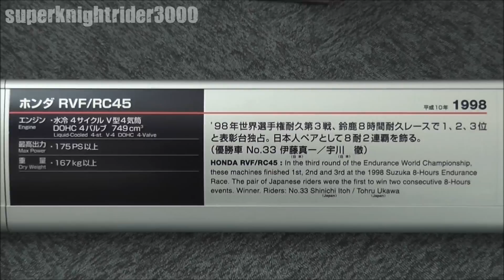HONDA RVF/RC45(1998) #33 Itoh&Ukawa TEAM LUCKY STRIKE HONDA / Honda Collection Hall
ホンダコレクションホールに展示されているHONDA RVF/RC45 #33(1998年モデル)です。この車両は鈴鹿8時間耐久ロードレースで伊藤真一選手&宇川徹選手が参戦したマシンです。実際のマシンは映像で見るよりはるかに素晴らしいですので、是非現地へ見に行ってみてください。(展示車両は入れ替わりますので現在展示されているとは限りません。)

ホンダコレクションホールの再生リスト